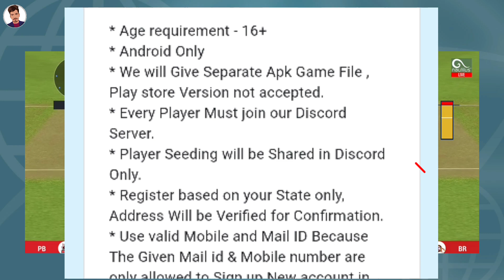Real Cricket 20 New Update - Real Cricket 20 Update Kab Aayega - Real Cricket 20 -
About Video :- In today's video I will tell you why the update of Real Cricket 20 has not come yet, and when can the update of Real Cricket 20 come?  Along with this, I will also give you some information about the new tournament that has come in the Real Cricket Championship.

Copy & Paste :- Hello team, I am a user of yours who have been playing your game for a very long time I am a fan of your game but I want to know when you are going to give your update of Real Cricket 20 please let us know.

Video Details :- In today's video, I will tell you in detail about the upcoming updates of Real Cricket 20 and all the news related to it.

Details